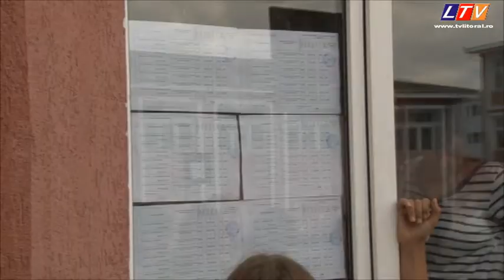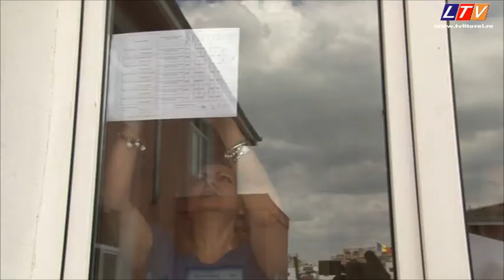Emoțiile au luat sfârșit pentru absolvenții de gimnaziu - Litoral TV